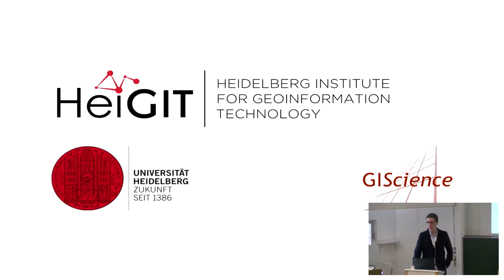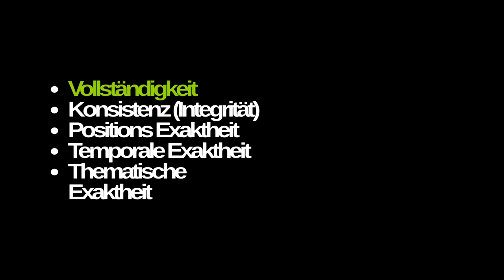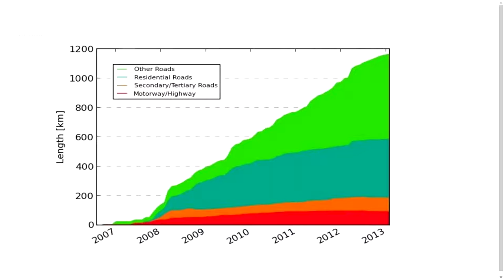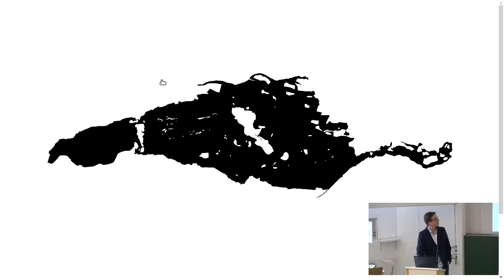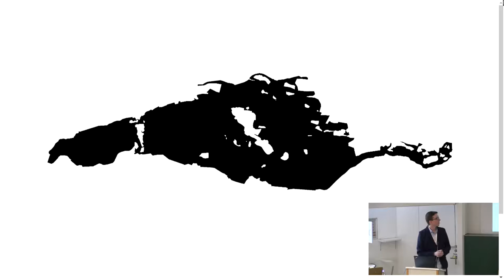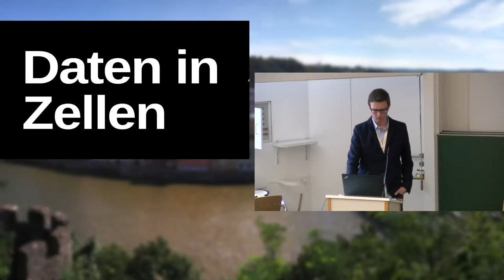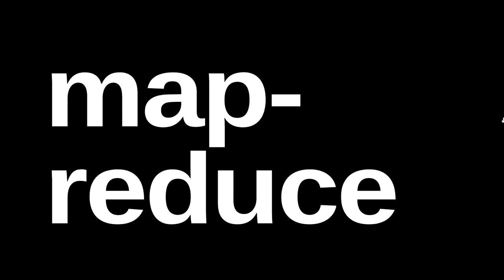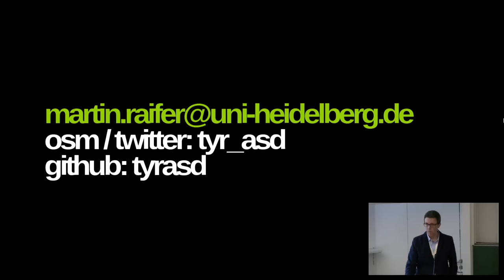2017 - OSM-History-Analysen auf Basis von Big-Data-Technologie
Für manche Datenanalysen reicht es nicht aus, mit „herkömmlichen“ Planet-Dumps zu arbeiten. Nämlich genau dann wenn man neben dem aktuell gültigen Stand der Daten, auch deren Bearbeitungs-Historie benötigt. Diese ist wichtig beispielsweise für intrinsische Datenqualitätsanalysen oder andere tiefgründige Analysen des OpenStreetMap Datensatzes. Zur Zeit stellt die OpenStreetMap Foundation regelmäßig sogenannte Full-History-Planet-Dumps als Download zur Verfügung, die solche Analysen ermöglichen.

In aktuellen Arbeiten am Heidelberg Institut for Geoinformation Technology (HeiGIT) sollen derartige Analysen von Full-History-Planet-Dumps mit Hilfe einer Cloud-basierten, verteilten Big-Data-Datenbankinfrastruktur sowohl im Allgemeinen vereinfacht als auch performanter gestaltet werden, um detaillierte Analysen von OpenStreetMap Daten zu ermöglichen. Um möglichst flexibel bezüglich der möglichen Anwendungen zu sein, ist das Datenmodell dieser „OSM-History-Analysis-Datenbank“ sehr eng an das OSM-Datenmodell angelehnt.

Der Fokus liegt dabei zunächst darauf, damit intrinsische Datenqualitätsanalysen von OSM-Daten technisch zu unterstützen (um so z.B. ähnliche Analysen wie jene, die im Projekt „iOSMAnalyzer“ vorgeschlagen wurden, global verfügbar zu machen). Zu den weiteren Anwendungsmöglichkeiten dieser Datenbank gehört, damit direkt weitere OSM-Datenvisualisierungen (wie z.B. ähnlich zu OSMatrix) zu betreiben oder darauf aufbauend neuartige Tools und Services zu entwickeln, die für eine erweiterte Zielgruppe (insbesondere auch OSM Mapper) interessant sein können.

Martin Raifer